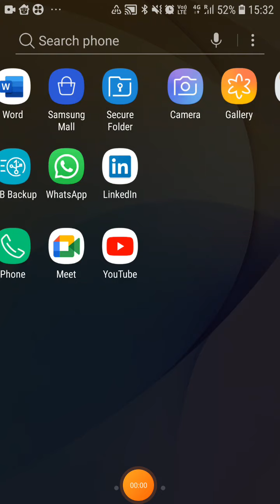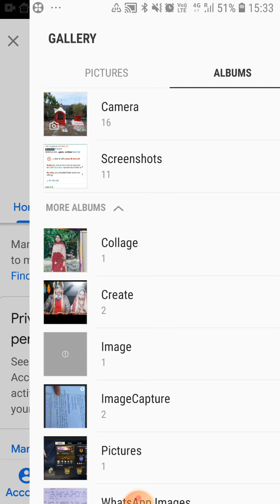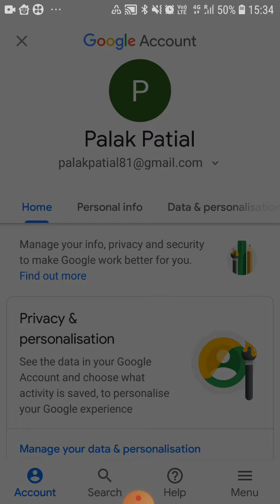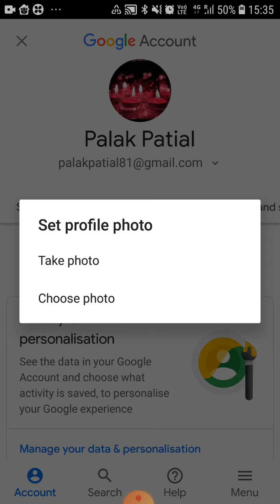How can set the Google meet profile pic🤗🤗🤗🤗